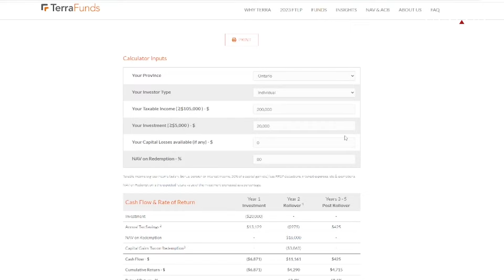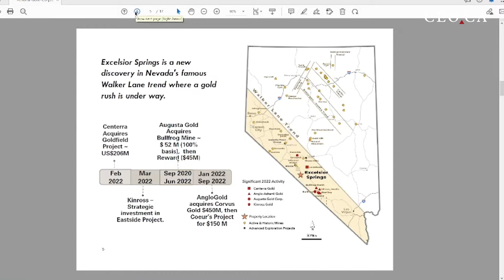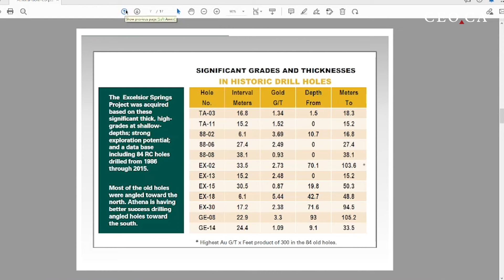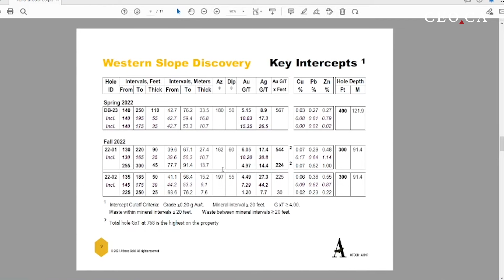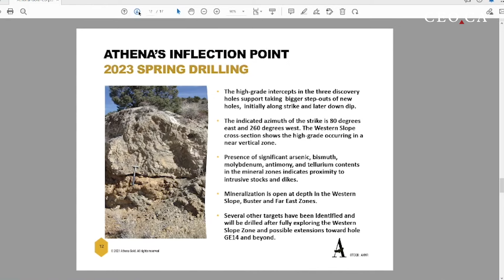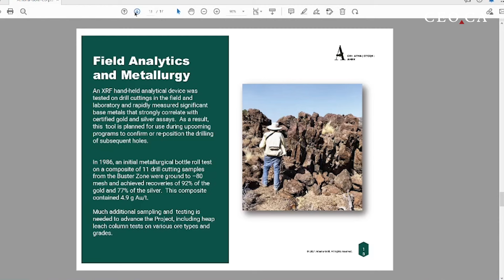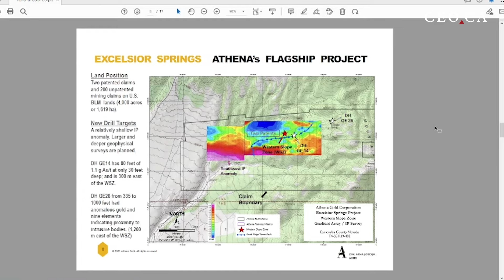#14 - Jason Libenson (New Flow-Through Financing Rules, Super Flow, Athena Gold)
Welcome to CrashLabs #14, the podcast that delves into the exciting and complex world of resource exploration. Today, the EarthLabs team is joined by Jason Libenson, President and CCO at Castlewood Capital, a venture capital and corporate advisory firm to talk over the new charity flow-through financing rules coming in 2024 and what that could mean for investors, Quebec super flow-through, the junior mining markets and a few of his latest ideas. We cover:

◼️1:10 – Jason's Background
◼️4:20 – Flow-Through Primer
◼️8:30 – Charity Flow-Through (New Capital Gains)
◼️10:30 – Will This Kill Charitable Flow-Through?
◼️26:30 – Quebec Super Flow-Through
◼️46:10 – When Will New Blood Come Into Mining?
◼️55:05 – Athena Gold Overview

Grab your free CEO.CA membership and enjoy real-time news, insider trades, exclusive chats, and deep dives into junior resource and venture stocks. Looking for more? CEO.CA Level 2 live feeds give you an edge on the markets. Trade like a PRO with CEO.CA. Get started

EarthLabs, Inc. (TSXV: SPOT) (OTCQX: SPOFF) is a mining investment and technology company that aims to maximize torque to the junior resource sector with $50M in cash and investments, a royalty portfolio and a full suite of data-driven media SaaS tools and services, including CEO.CA, the largest social media platform for resource investors, and DigiGeoData, a software-based interactive mapping interface which provides earth modeling, geology data management, and specialized financial products.

This podcast does not provide any investment, financial, economic, legal, accounting, or tax related advice or recommendations. The content in this podcast is not intended to amount to advice on which you should rely. You must obtain more specific or professional advice before taking, or refraining from, any action or inaction on the basis of the contents of this podcast. The information contained in this podcast does not constitute an offer to buy or sell securities or any other product and should not be relied upon to evaluate any potential transaction.

EarthLabs is not providing any investment, financial, economic, legal, accounting, or tax related advice or recommendations in this podcast. EarthLabs makes no representations, warranties, or guarantees, whether express or implied, that the content in this podcast is accurate, complete, or up to date. Any and all liability is expressly disclaimed, and EarthLabs has no responsibility or liability whatsoever for the use of this podcast.

This podcast may include content provided by third parties. All statements and/or opinions expressed by third parties are solely the opinions and the responsibility of the person or entity providing those materials. Such materials do not necessarily reflect the opinion of EarthLabs. This podcast should not be copied, distributed, published, or reproduced, in whole or in part without the express written consent of EarthLabs.

EarthLabs, its affiliates and/or their respective directors, officers, employees and agents may, from time to time, buy and sell or otherwise effect transactions involving the securities of issuers which are featured or referenced in this podcast. Accordingly, EarthLabs, its affiliates and/or their respective directors, officers, employees and agents may realize significant gains or losses as a result of any variation in the price of the securities of any such issuers. EarthLabs does not endorse or accept any liability for any investment in any issuer referenced in this podcast and expressly advises listeners to rely solely on their own counsel, accountants, and other similar expert advisors for legal, accounting, tax, investment and other similar advice.